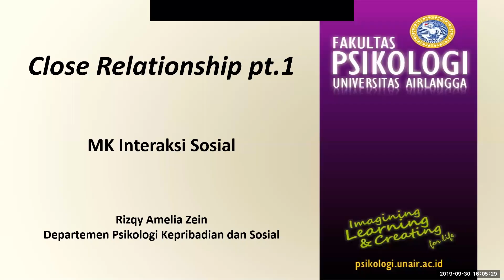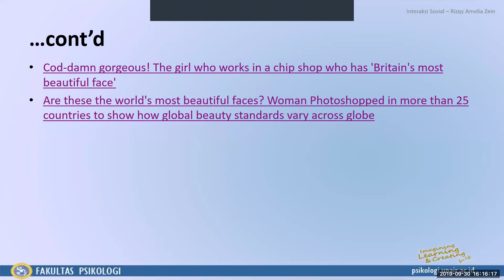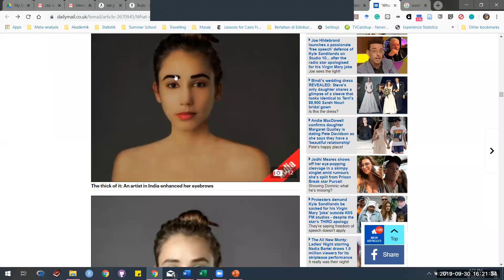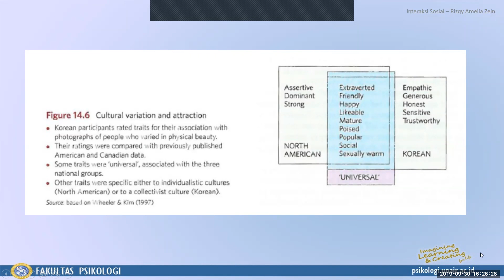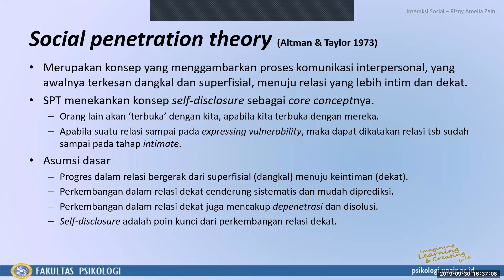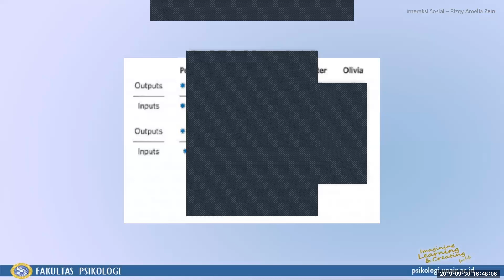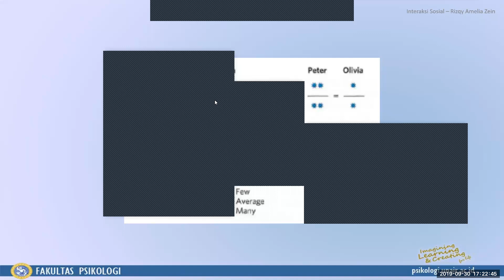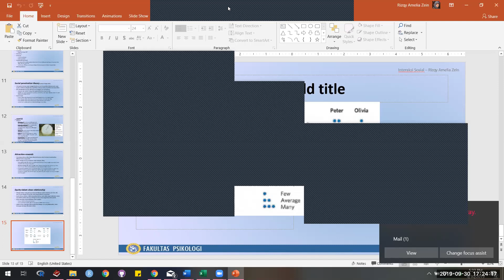Interaksi Sosial: Relasi Intim (Bagian 1)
Berikut ini adalah materi tentang relasi intim, dengan submateri tentang attractiveness dan social penetration theory.